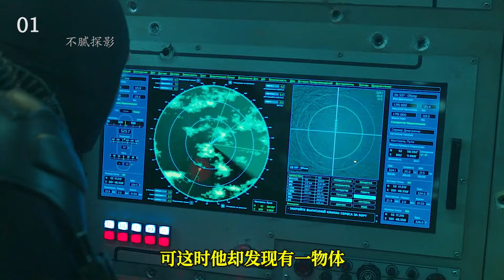海王01：他身體刀槍不入，徒手可以扛起潛艇，卻甘愿做個平凡人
No.2 | 俠探杰克震撼歸來：阿湯哥攜手漫威特工希爾，勇揭美軍高層驚天貪腐案 Tom Clancy’s Jack Ryan 傑克·瑞安 傑克·雷恩 Jack Ryan Season 1

 No.4 | 阿湯哥攜手驚艷女神裴淳華，勇闖險境，揭開栽贓陷害背后的驚天陰謀！《俠探杰克》震撼來襲

最新電視劇,經典電視劇,大陸電視劇,電影,華語電視劇,國產劇,國語電視劇,電視劇